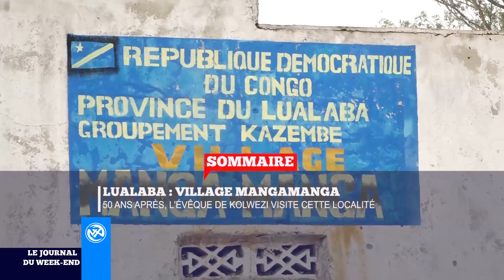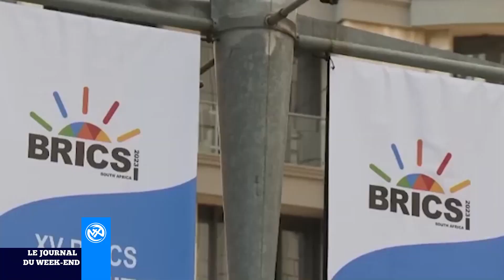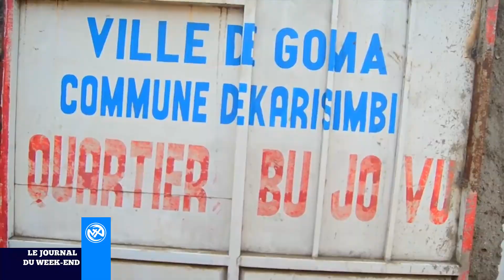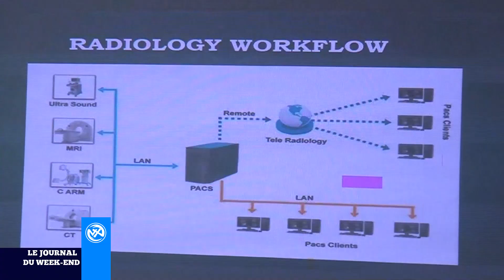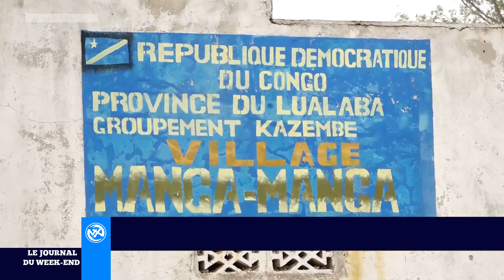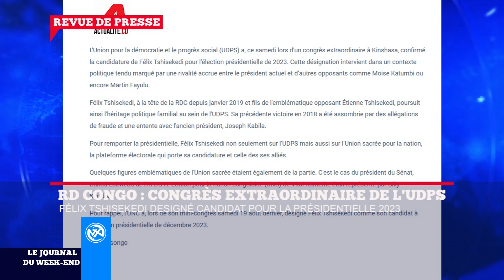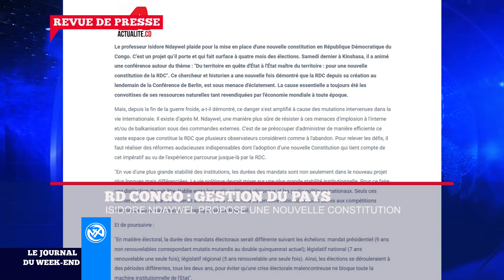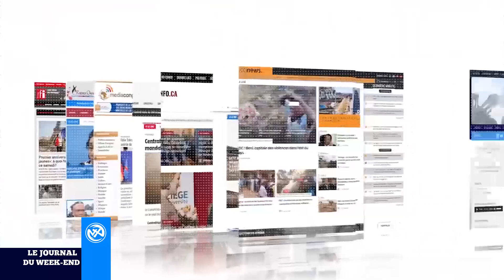Le Grand Direct du 27 Août 2023, lualaba : Village mangamanga, 5ans après, l'évêque de Kolwezi...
Le Grand Direct du 27 Août 2023, lualaba : Village mangamanga, 5ans après, l'évêque de Kolwezi visite cette localité